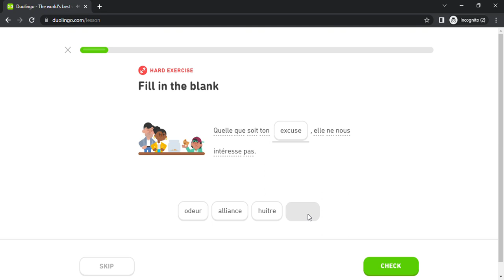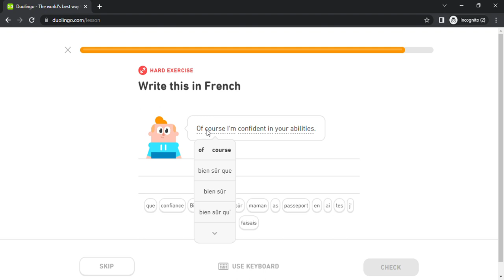Duolingo #4198 French - English (Part 15 - Home Repairs 2 and Express Opinions 4)